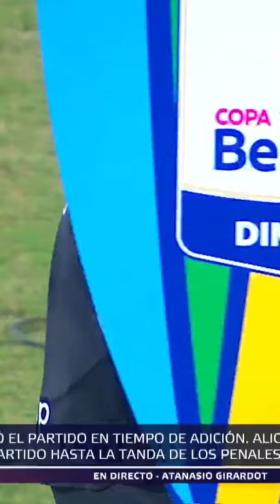"El que gana es el que goza" Jefferson Duque, delentero de Nacional